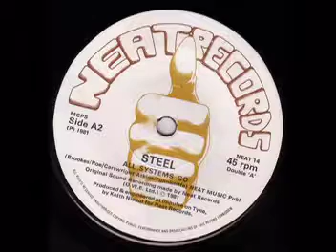Steel - Rock Out (1981)